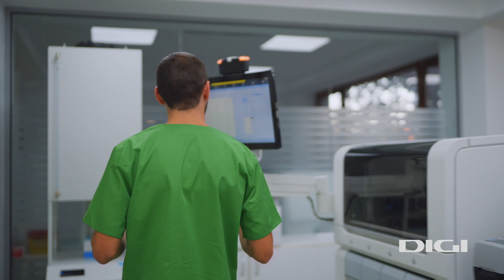DIGI, partener de încredere. Tu pe ce te bazezi pentru afacerea ta? MOBIL. Clinica Sante si Teilor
De peste 25 de ani, oferim servicii de calitate la prețuri avantajoase și astfel contribuim la dezvoltarea afacerilor din România. Mii de angajați și milioane de utllizatori folosesc astăzi serviciile DIGI în viața de zi cu zi.
Altex, Clinica Sante, Teilor, Epiesa, Lensa și Vinexpert sunt doar câteva dintre numeroasele companii care au ales DIGI.

Vino să vezi ofertele pentru compania ta!